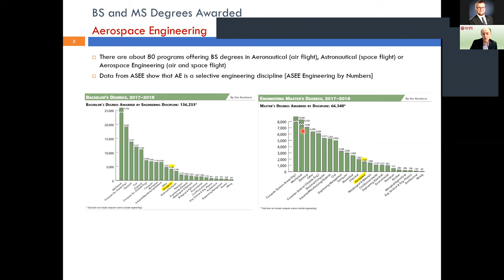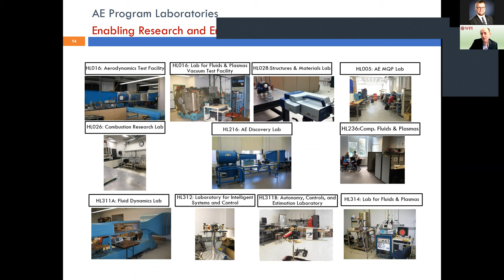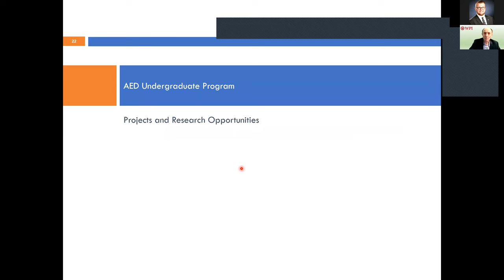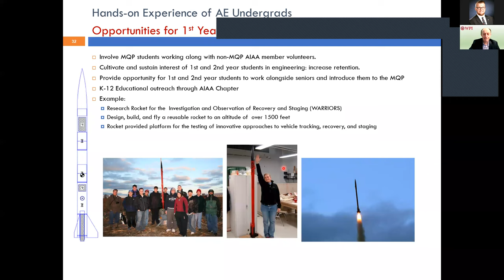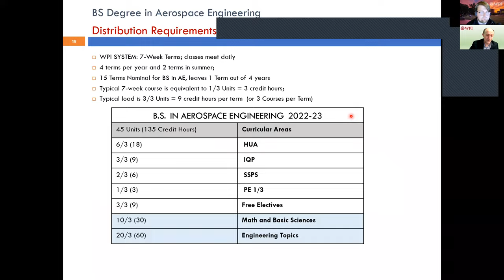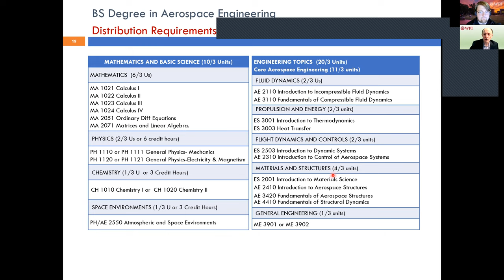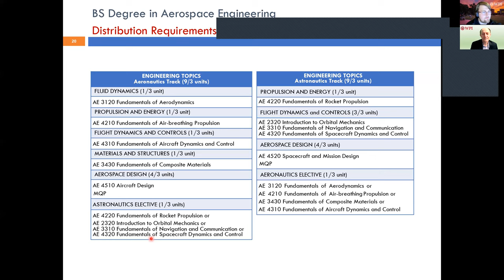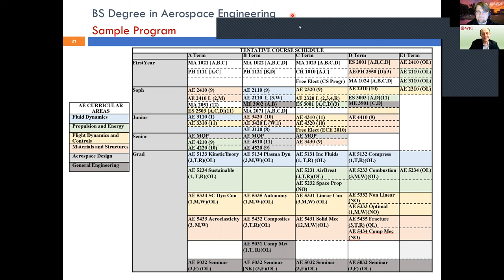WPI Aerospace Engineering Accepted Student Presentation